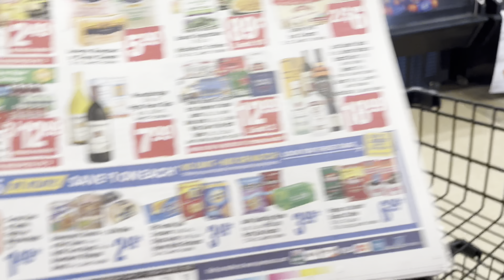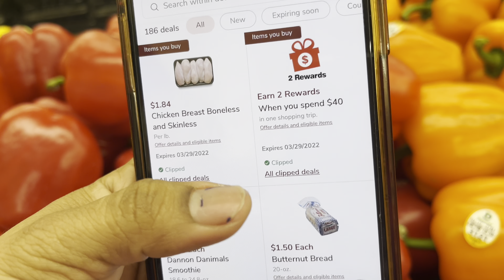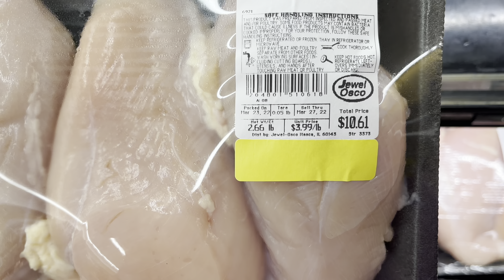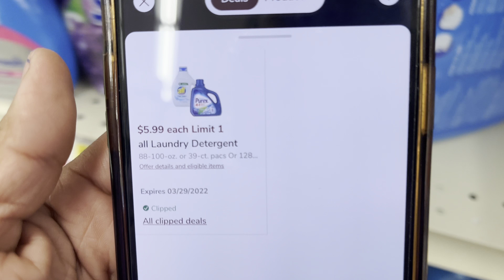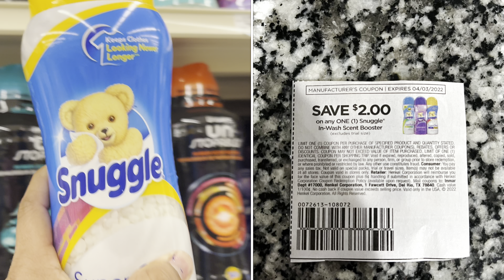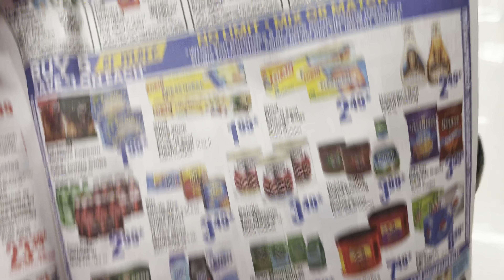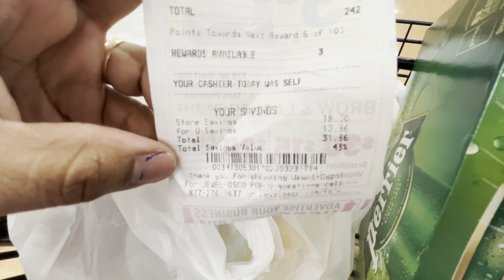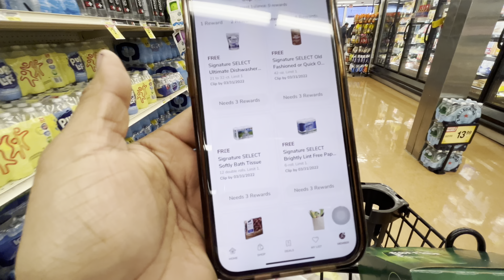Buenísimas ofertas para aprovechar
Fetch rewards